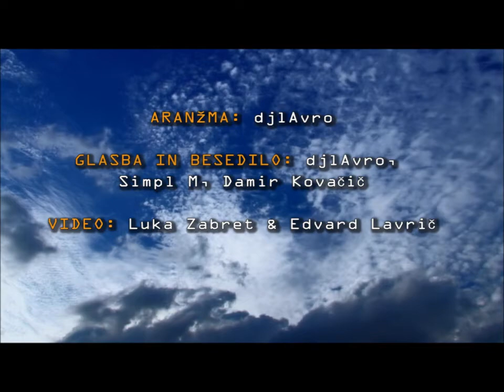djlAvro feat. Simpl M & Damir Kovačić - My Life (original mix 2k12)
Hello! :)

DJ in producent djlAvro, repar Simpl M in Damir Kovačić so se zbrali in za poletje pripravili novo dance uspešnico z naslovom djlAvro feat. Simpl M & Damir Kovačić - My Life (original mix 2k12).

Sodelojoči / Staff:

GLASBA in BESEDILO: djlAvro, Simpl M, Damir Kovačić

ARANŽMA: djlAvro

MASTERING: djlAvro

FOTO: Nina Vukovic, Aleksander Kovačič

VIDEO (montaža in obdelava): Luka Zabret

Uživajte ob poslušanju!!! :)